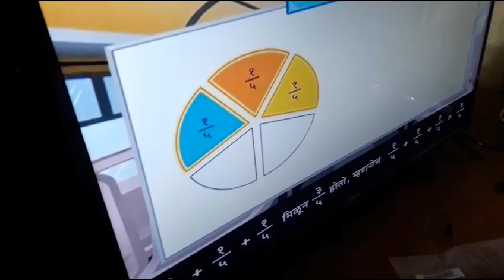Telampada tribal ZP school, Vashala kendra🙏🏻